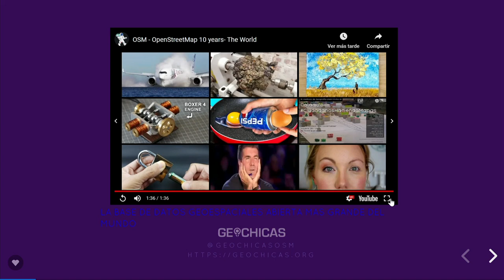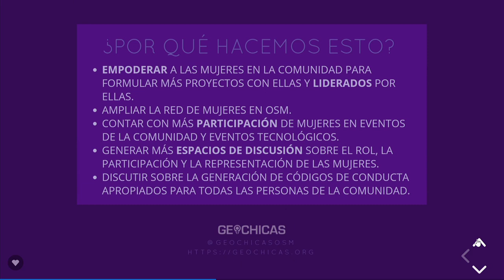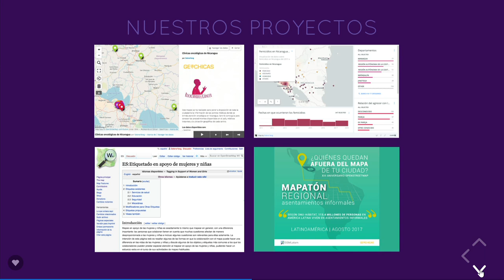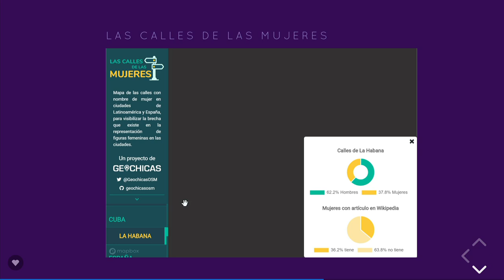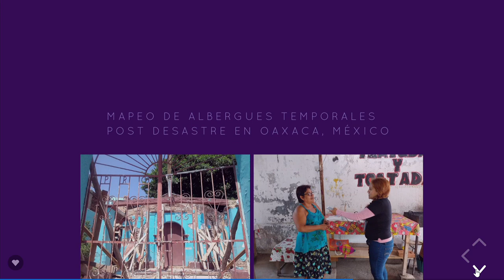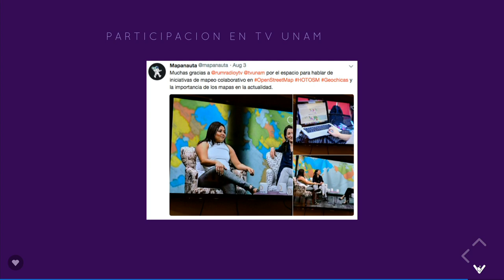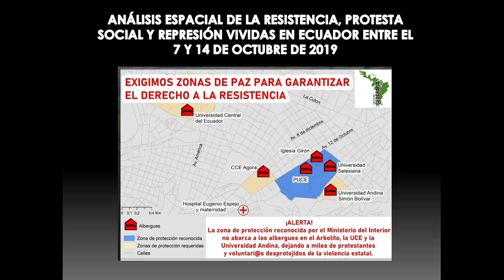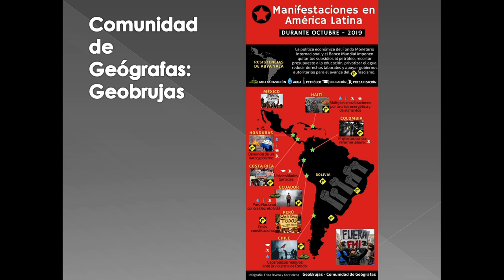Coloquio CiudadanosHaciendoMapas - IGg UNAM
PARTICIPANTES
Oscar Elton - Data Cívica,
Adrián Flores - Geocomunes,
Mónica Tapia - Ciudadanía 195,
Josefina MacGregor - Obra Chueca,
Manuel Llano - Cartocrítica,
Céline Jacquin - GeoChicas,
Miriam González - GeoChicas,
Selene Yang - GeoChicas,

Organizadora: Dra. Naxhelli Ruíz Rivera.